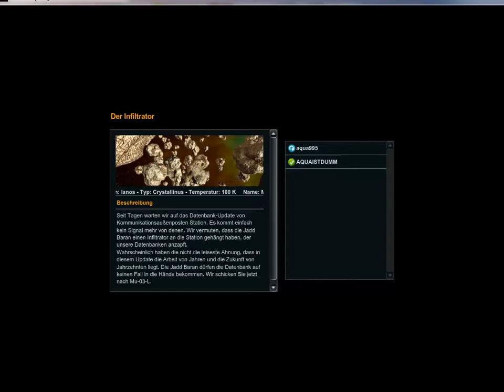Lets Play together ~ BlackProphecy part 03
joar wir halt beim abfailen , tja sobald ich gruppenleiter bin wird der schwierigkeitsgrad enorm angehoben ^^